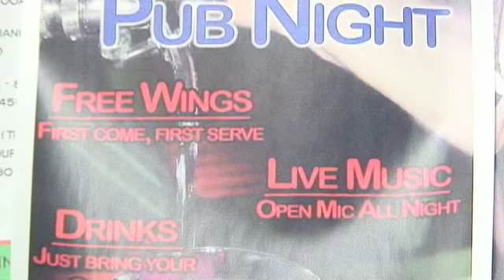Pub Night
Basement Tapes 6 (Season 3)